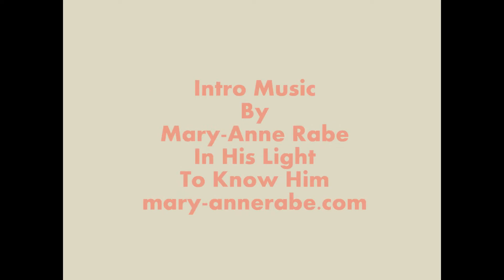Dr Kay Fairchild Original Sin vs Original Blessing # 7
Enjoy Dr. Kay Fairchild's message #7 in the series Original Sin vs Original Blessing.
Dr. Fairchild gives her paraphrase of Ephesians 5.